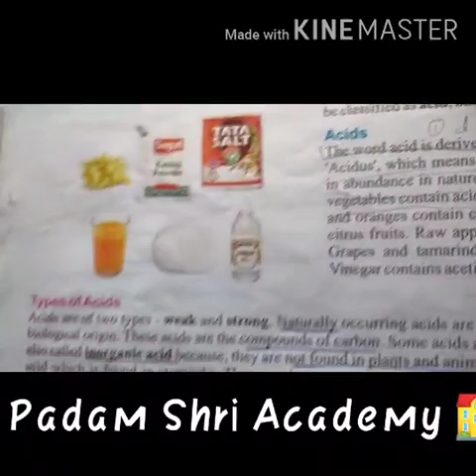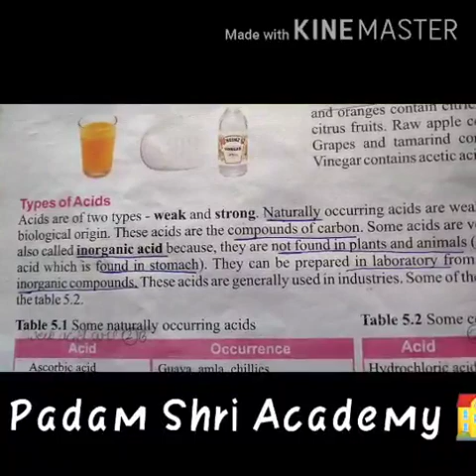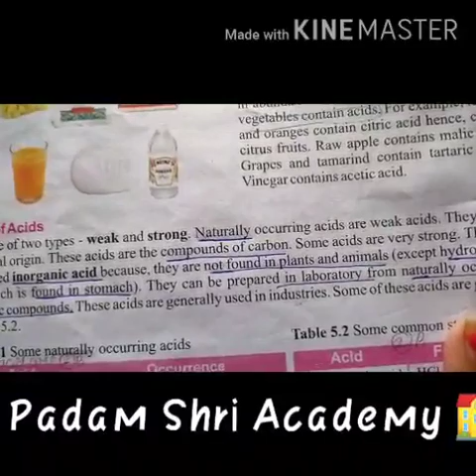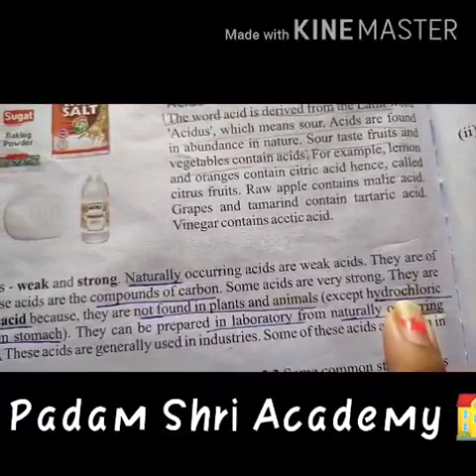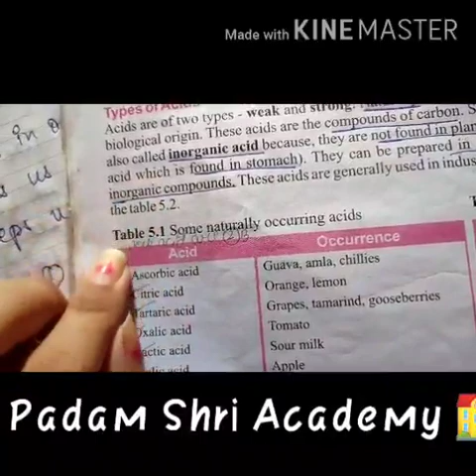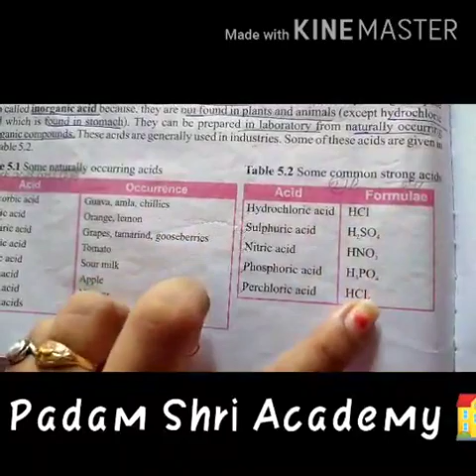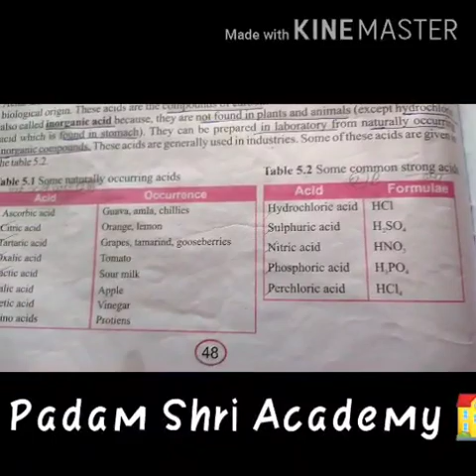Acid and it's types